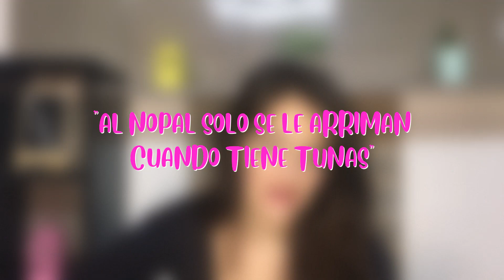URUGUAYA ADIVINA 😱 Frases y Dichos Mexicanos 😂 ¿Adivine alguna? 🤔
Hola a todos! El día de hoy si que les traigo un vídeo super diferente y espero que les guste tanto como a mi, "ADIVINANDO FRASES Y DICHOS MEXICANOS", déjenme en los comentarios los verdaderos significados y que otras palabras o dichos quieren que adivine.

Youtuber, Uruguay, México, Dichos, Palabras, Frases, Uruguaya adivina dichos Mexicanos, entretenimiento, diversión.